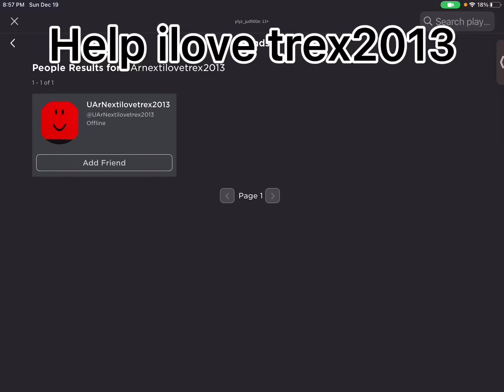HELP ilovetrex2013(my friend)